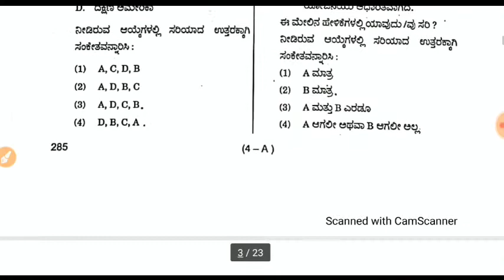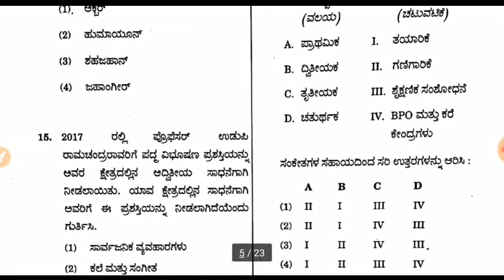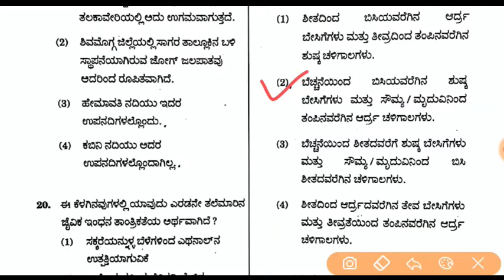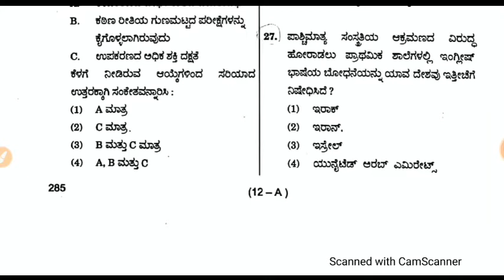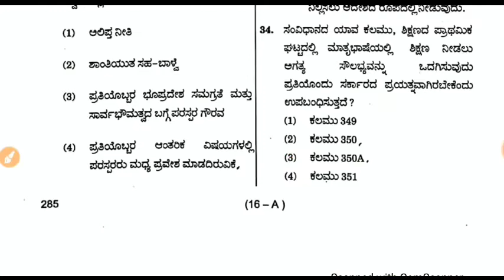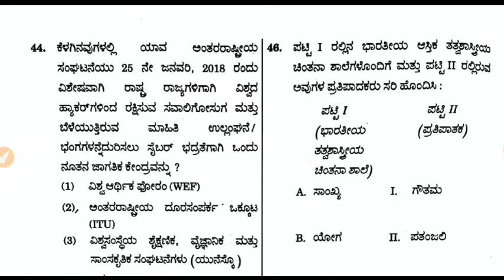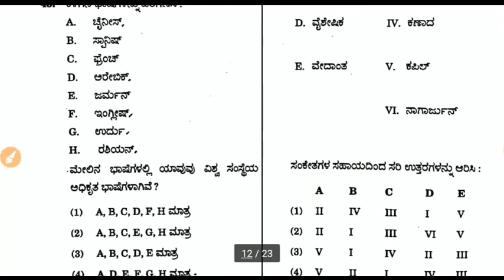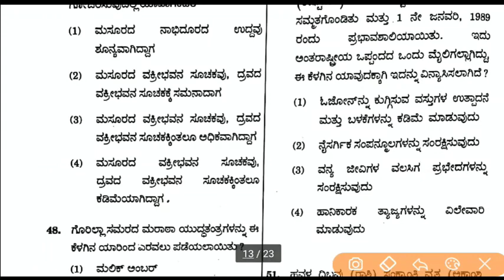SDA ಸಾಮಾನ್ಯ ಜ್ಞಾನ ಪ್ರಶ್ನೆ ಪತ್ರಿಕೆ ||key Answer|| 2018 ||PART-1